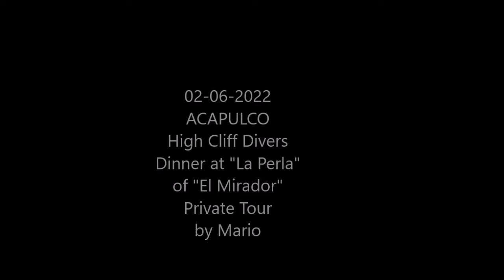03-06-2022 - ACAPULCO - HIGH CLIFF DIVERS DINNER By Mario.